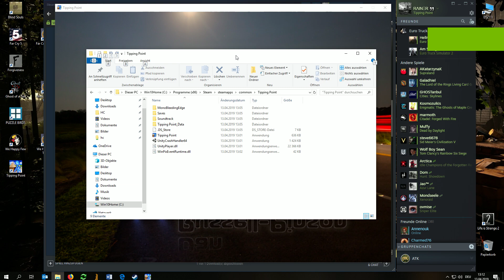Tipping Point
doesn't even start...